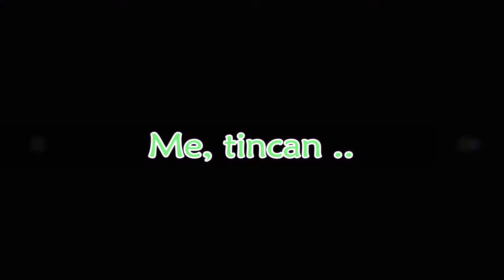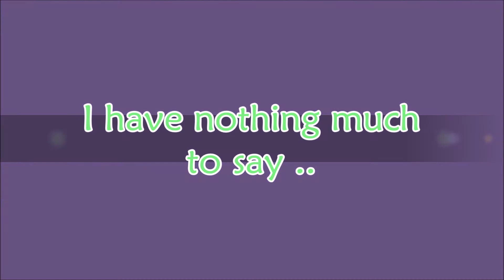Channel Rewind 2017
2017 has just passed !

What’s up guys ??? I am tincanlgc0103 ! You can call me 'tin' or 'can'. Welcome to this channel, which is a gaming channel mainly !
Please have a break here and watch my video !!! I play all sorts of games, including Minecraft and Roblox. I also play other games !
I upload videos weekly, so you can have a break at my channel after a week of hard work.
I know I am not the best youtuber as I cannot upload daily like other youtubers, but I will do my best to ensure the video quality is at its fullest.
@VIDEO INFO
+Intro made by MYSELF using Window Live Movie Maker.
+Outro made by MYSELF using Window Live Movie Maker.
+Images made using Paint or FotoMix.
+Videos recorded using default, Bandicam or Window 10’s XBOX Recorder.
+Videos edited using Window Live Movie Maker or Crazy Video Maker and Video Editor.
+Song/Music used in this video:
+Google+
If you reach this far, then you are NICE.
Stay THIN